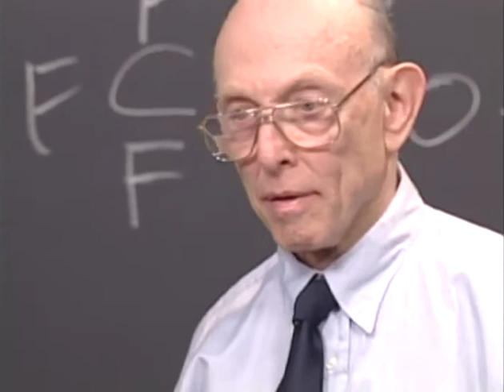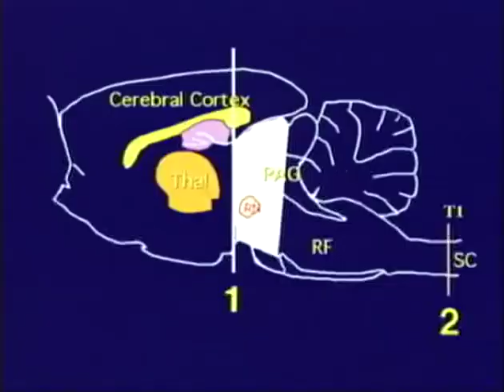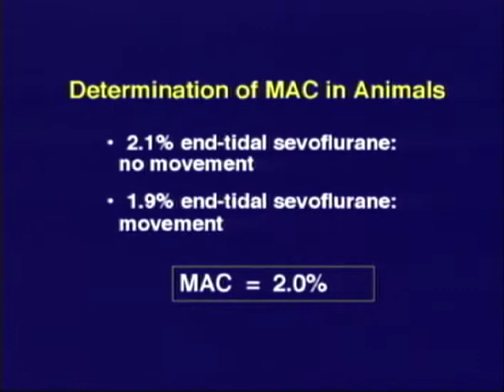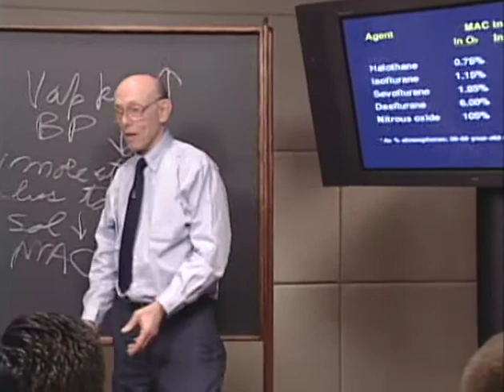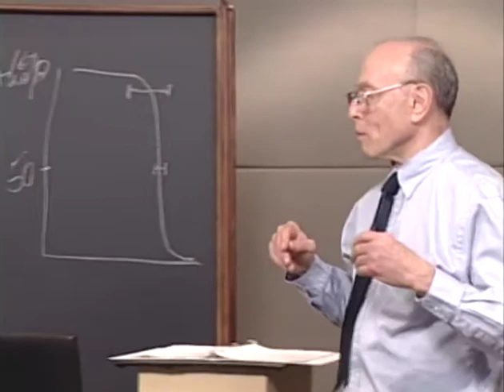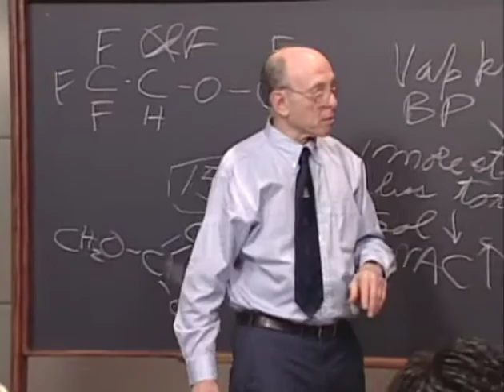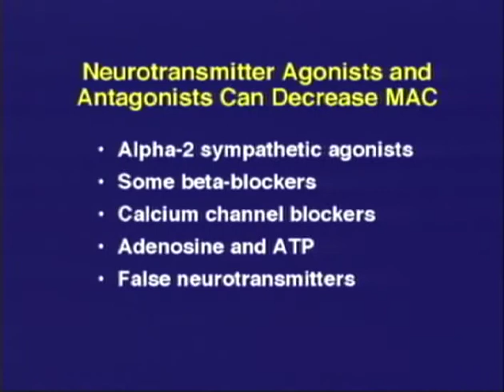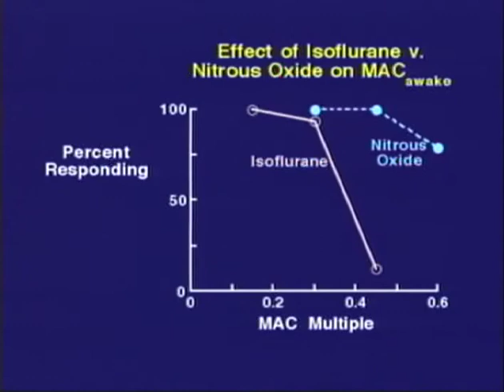Eger - Sect 1 Ch 3 - MAC